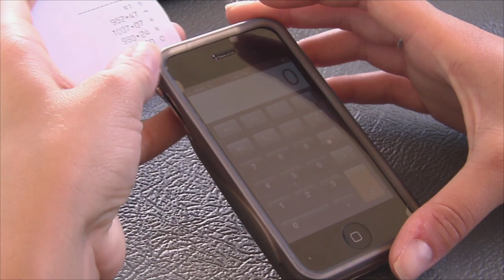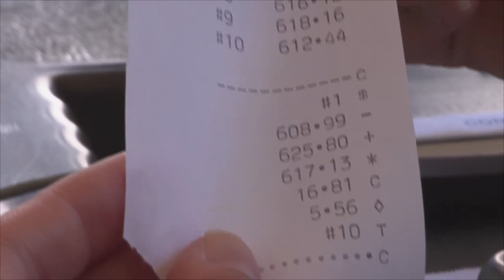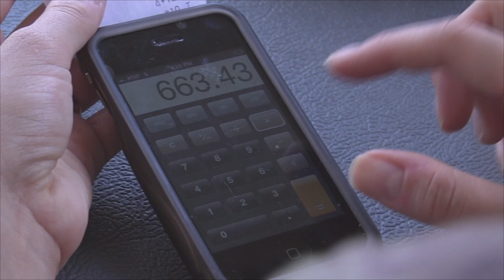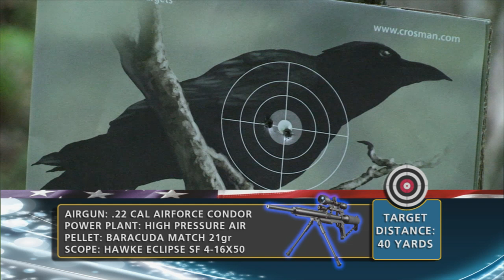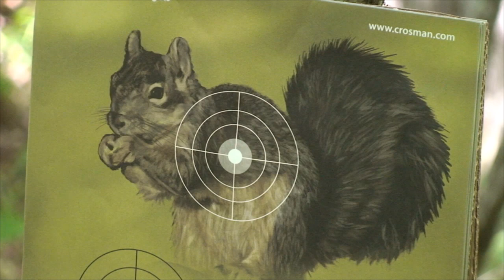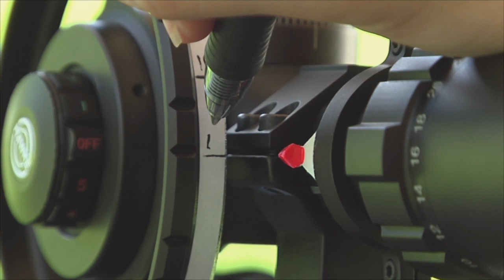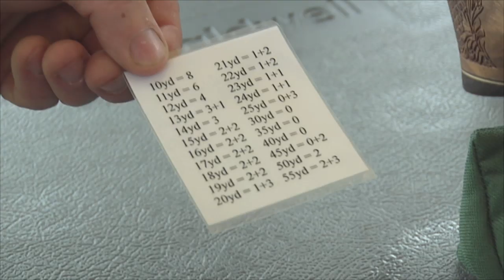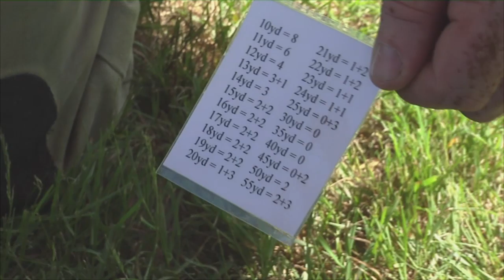American Airgunner Season 2 episode #8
Paul and Crystal discuss airguns that shoot with CO2 and high pressure air power plants.

Paul Cray helps Crystal set up the scope on her Air Arms TX200 for Field Target.

CO2 Vs. High Pressure Air ballistic testing.